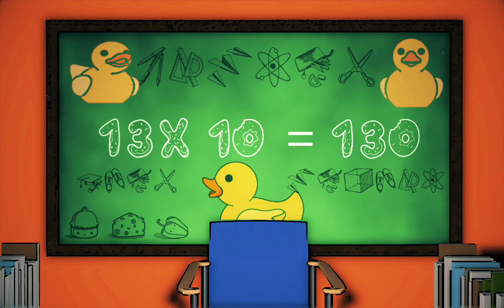Multiplication Table Of 13 I Kids channel I Play Pixzel I For Kids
Play Pixzel  Is The Channel For Kids To Learn Colors, Shapes, Numbers With High Quality 2D/3D Animation Videos,
Come And Join For Different Coloring Videos For Kids...
This Is The Right Place For Kids To Learn. A Joyful Learn With Funny Cartoons And Your Favorite Music, Cartoon Videos ..
Hope You Enjoy. Share Your Response By Commenting And Show Your Interest By Liking Videos...